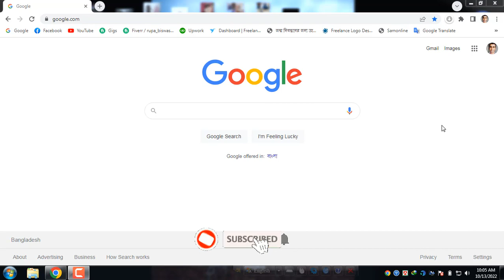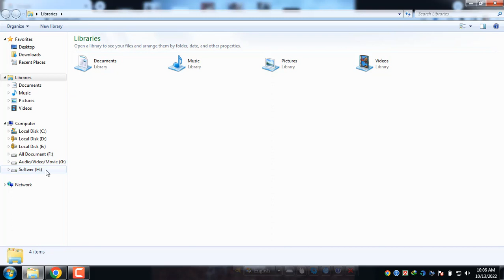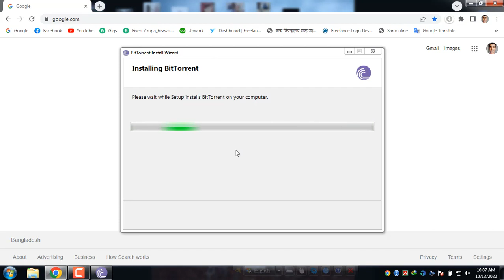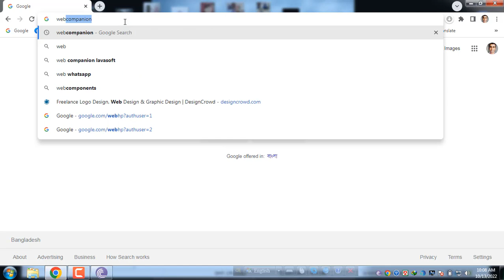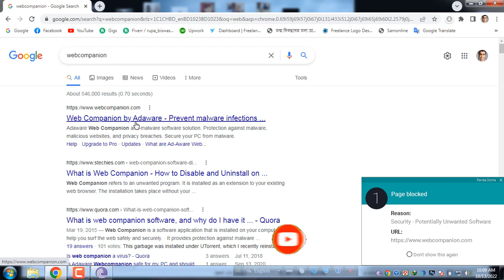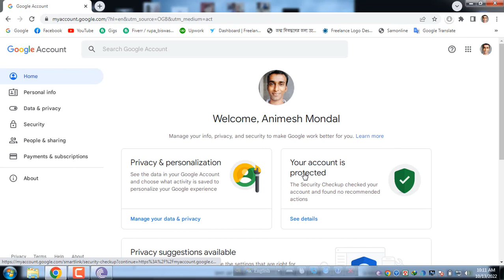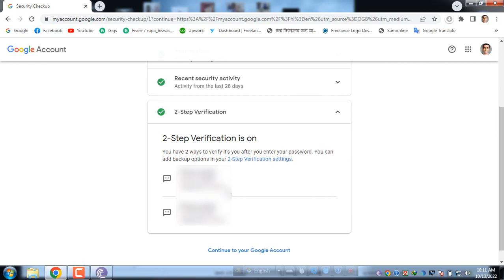আপনার ডিভাইস কি নিরাপদ ? কি কারনে আপনার ডিভাইস হ্যাক হয়। How to remove web companion from windows